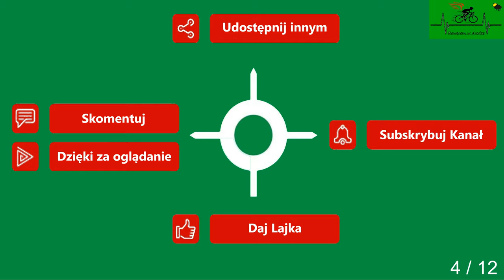Wicimice Płoty Wyszogóra Droga powiatowa cz. 4 wiosna